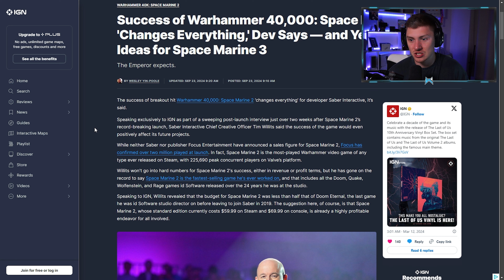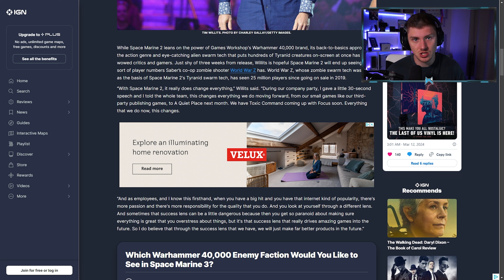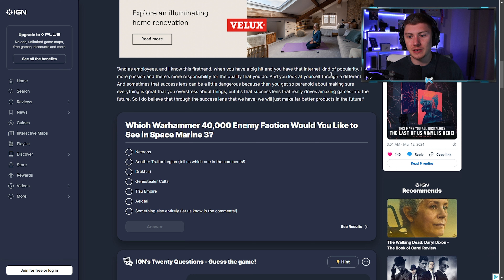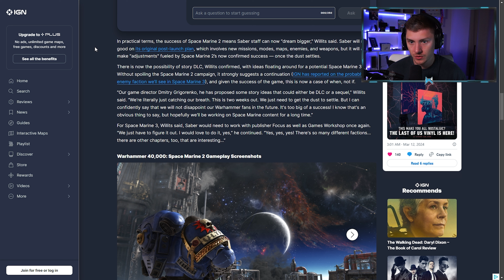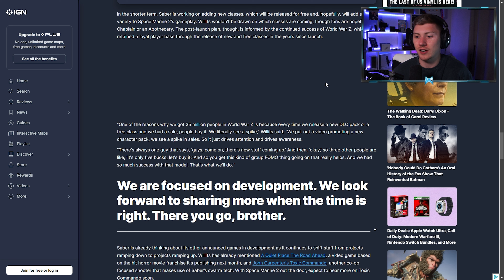FUTURE of Warhammer 40k Space Marine 2 Just Got a Lot More Interesting!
🔥 Expand me
In this video we will be talking about the future of Space Marine 2, and potentially space marine 3 being in development already! Space Marine 2's HUGE FUTURE Revealed! Space Marine 3 in DEVELOPMENT? (Warhammer 40k Space Marine 2)